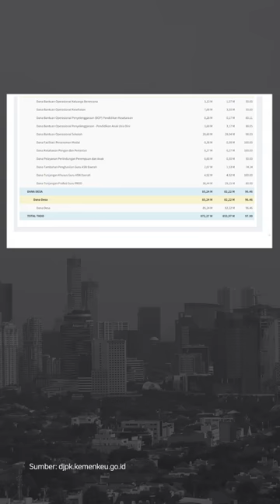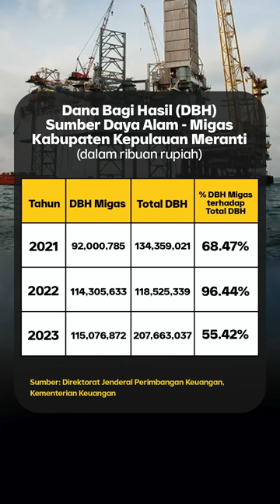BAGI HASIL MIGAS ENGGAK SESUAI, BUPATI KEPULAUAN MERANTI SEBUT KEMENKEU IBLIS | Narasi Pagi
Bupati Kepulauan Meranti, Provinsi Riau, Muhammad Adil mengeluhkan dana bagi hasil migas yang menurutnya enggak sesuai. Ia mengklaim sudah berulangkali berusaha menyampaikan protes langsung ke Kemenkeu, tapi tidak ditanggapi. Bupati Adil pun sampai menyebut Kemenkeu diisi setan dan iblis. Ucapannya yang kontroversi memicu polemik.

Dari dalam negeri lainnya, Putri Candrawathi diperiksa sebagai saksi dalam sidang pembunuhan Brigadir Yosua dengan terdakwa Kuat maruf, Eliezer dan Ricky Rizal. Juga dari kabar soal hukum, Wamenkumham menegaskan kalau pasal perzinaan adalah delik aduan. Dari luar negeri, China menyatakan dukungannya untuk Palestina merdeka. Yuk, ikuti informasinya, dan simak kabar menarik lainnya di Narasi Pagi. (Narasi)

| Narasi Pagi

(Narasi)